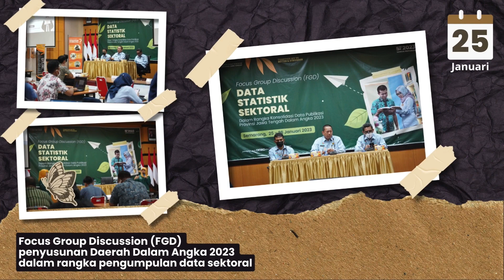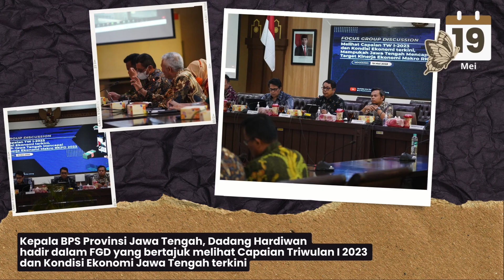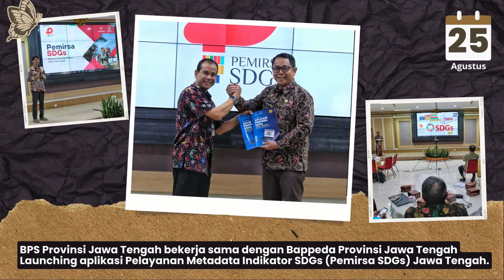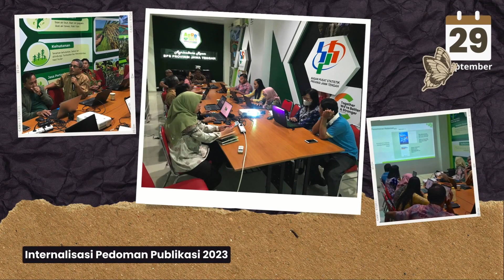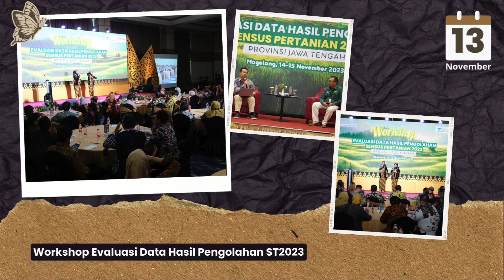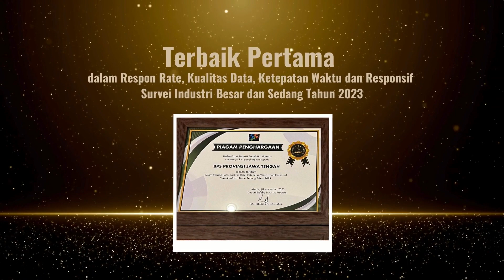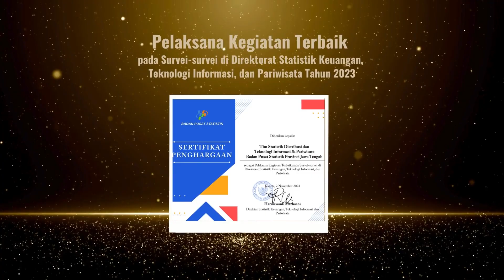Kaleidoskop 2023 BPS Provinsi Jawa Tengah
Tahun ini kita tutup dengan terimakasih 2023. Untuk baik dan buruknya, untuk senang dan sedihnya, tangis dan ketawanya, semuanya. Semoga tahun 2024 lebih baik.

Kamu pilih sop iga atau tahu kupat?
Terima kasih 2023, selamat datang 2024.